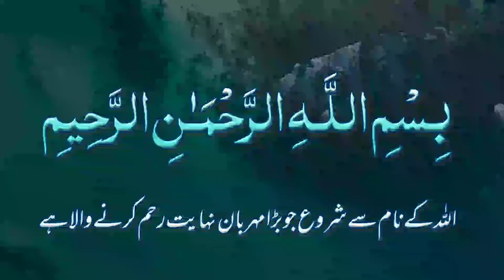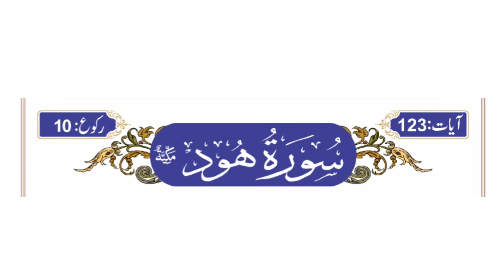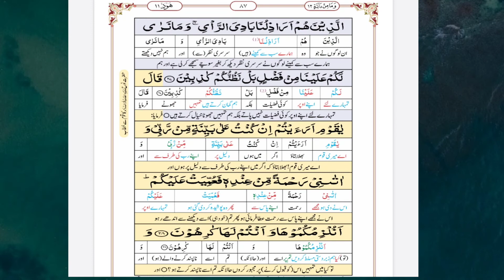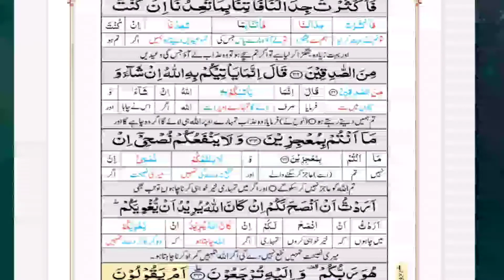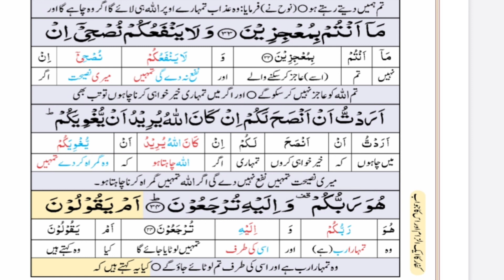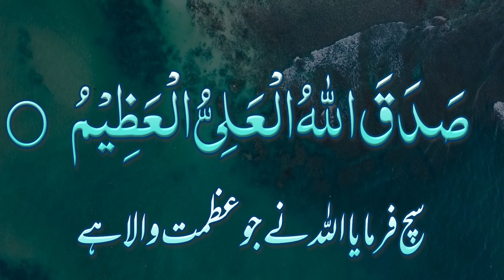Surah Hood Ayat 25 to 35 Urdu Tarjuma o Tafseer سورۃ ھود اُردو ترجمہ و تفسیر